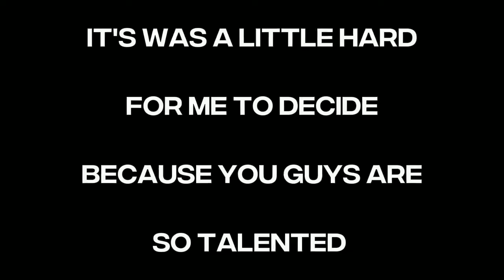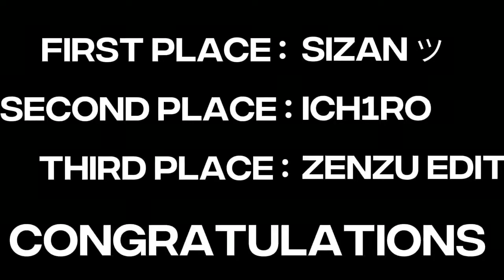Open Collab Result